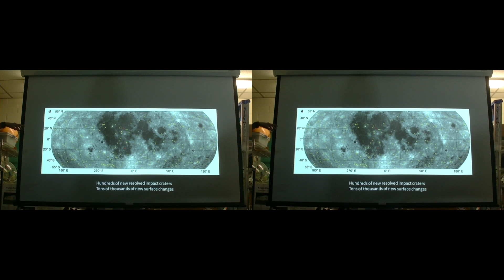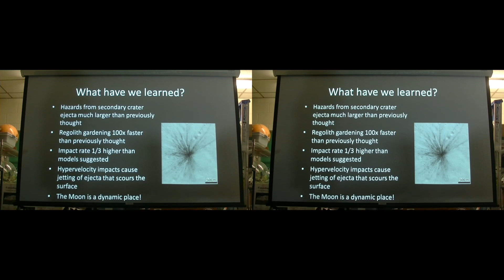Old 3D demo reel - cross-eyed view